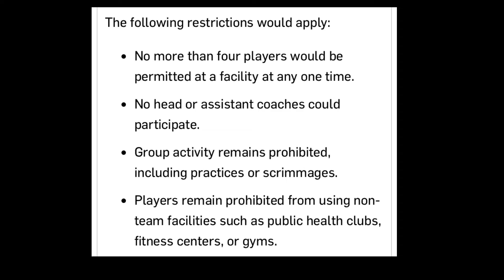BREAKING! NBA BALAK NG IBALIK, SA DISNEY LAND GAGAWIN ANG MGA LARO!